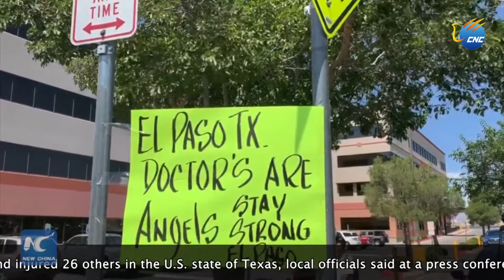အမေရိကန်နိုင်ငံတက္ကဆက်စ်၌ ပစ်ခတ်မှုဖြစ်ပွားရာ လူ ၂ဝ ဦးသေဆုံး ၊ အခြား ၂၆ ဦးဒဏ်ရာရ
ဟူစတန် ၊ သြဂုတ် ၅ ရက်(ဆင်ဟွာ)
အမေရိကန်နိုင်ငံ တက္ကဆက်စ်ပြည်နယ်၌ သြဂုတ် ၃ ရက်က သေနတ်ပစ်ခတ်မှုတစ်ခုဖြစ်ပွားခဲ့ရာ အနည်းဆုံး လူ ၂ဝ ဦးသေဆုံးပြီး အခြား ၂၆ ဦးဒဏ်ရာရခဲ့ကြောင်း အစိုးရတာဝန်ရှိသူများက သတင်းစာရှင်းလင်းပွဲ တွင် ပြောကြားခဲ့သည်။
သံသယတရားခံ ပစ်ခတ်မှုကျူးလွန်သူကို ဖမ်းမိထားပြီးဖြစ်ကြောင်း ၊ ၄င်းမှာ အသက် ၂၁ နှစ်အရွယ် တက္ကဆက်စ်မှ လူဖြူတစ်ဦးဖြစ်ကြောင်း တက္ကဆက်စ်ပြည်နယ်ရဲတပ်ဖွဲ ့အကြီးအကဲ Greg Allen က ဆိုသည်။
တက္ကဆက်စ်ပြည်နယ်အစိုးရအနေဖြင့် တရားခံကို တရားစွဲဆိုသွားမည်ဖြစ်ကြောင်း နှင့် လူသတ်မှုဖြင့် တရားစွဲဆိုသွားရန် စီစဉ်ထားကြောင်း Allen က ဆိုသည်။
သေဆုံးသူများစုမှာ တက္ကဆက်စ်ပြည်နယ် Walmart El Paso ဈေးဝယ်စင်တာ၌ အပစ်ခံခဲ့ရခြင်းဖြစ်ကြောင်း ၊ စင်တာအတွင်းဈေးဝယ်သူ ၃ဝဝဝ ခန် ့ဖြင့် လူစည်ကားနေချိန်၌ ပစ်ခတ်ခဲ့ခြင်းဖြစ်ကြောင်း ရဲတပ်ဖွဲ ့ကဆိုသည်။(Xinhua)

(Zaw Gyi Version)

အေမရိကန္ႏုိင္ငံတကၠဆက္စ္၌ ပစ္ခတ္မႈျဖစ္ပြားရာ လူ ၂ဝ ဦးေသဆံုး ၊ အျခား ၂၆ ဦးဒဏ္ရာရ
ဟူစတန္ ၊ ၾသဂုတ္ ၅ ရက္(ဆင္ဟြာ)
အေမရိကန္ႏုိင္ငံ တကၠဆက္စ္ျပည္နယ္၌ ၾသဂုတ္ ၃ ရက္က ေသနတ္ပစ္ခတ္မႈတစ္ခုျဖစ္ပြားခဲ့ရာ အနည္းဆံုး လူ ၂ဝ ဦးေသဆံုးၿပီး အျခား ၂၆ ဦးဒဏ္ရာရခဲ့ေၾကာင္း အစုိးရတာဝန္ရွိသူမ်ားက သတင္းစာရွင္းလင္းပြဲ တြင္ ေျပာၾကားခဲ့သည္။
သံသယတရားခံ ပစ္ခတ္မႈက်ဴးလြန္သူကုိ ဖမ္းမိထားၿပီးျဖစ္ေၾကာင္း ၊ ၄င္းမွာ အသက္ ၂၁ ႏွစ္အရြယ္ တကၠဆက္စ္မွ လူျဖဴတစ္ဦးျဖစ္ေၾကာင္း တကၠဆက္စ္ျပည္နယ္ရဲတပ္ဖြဲ ့အႀကီးအကဲ Greg Allen က ဆုိသည္။
တကၠဆက္စ္ျပည္နယ္အစုိးရအေနျဖင့္ တရားခံကုိ တရားစြဲဆုိသြားမည္ျဖစ္ေၾကာင္း ႏွင့္ လူသတ္မႈျဖင့္ တရားစြဲဆုိသြားရန္ စီစဥ္ထားေၾကာင္း Allen က ဆုိသည္။
ေသဆံုးသူမ်ားစုမွာ တကၠဆက္စ္ျပည္နယ္ Walmart El Paso ေစ်းဝယ္စင္တာ၌ အပစ္ခံခဲ့ရျခင္းျဖစ္ေၾကာင္း ၊ စင္တာအတြင္းေစ်းဝယ္သူ ၃ဝဝဝ ခန္ ့ျဖင့္ လူစည္ကားေနခ်ိန္၌ ပစ္ခတ္ခဲ့ျခင္းျဖစ္ေၾကာင္း ရဲတပ္ဖြဲ ့ကဆုိသည္။(Xinhua)